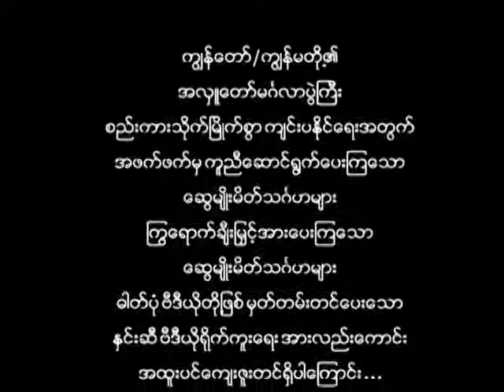D VTS 01 4